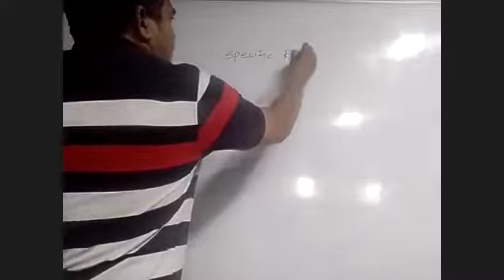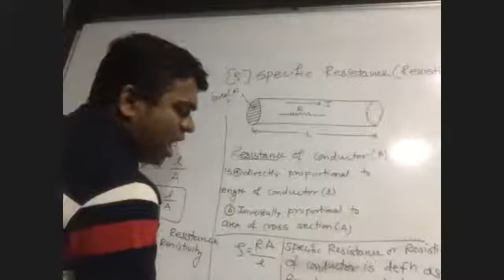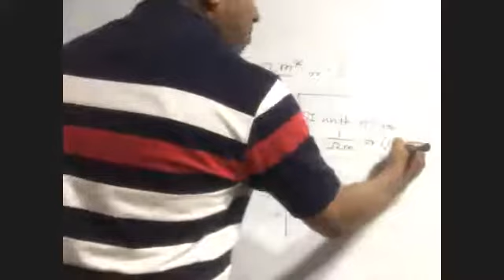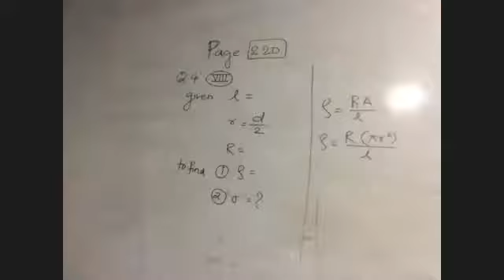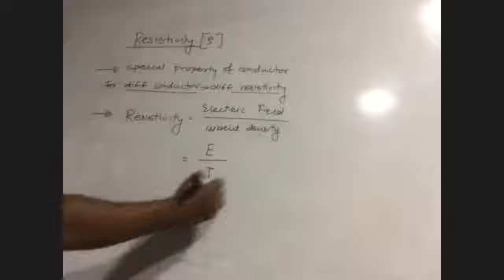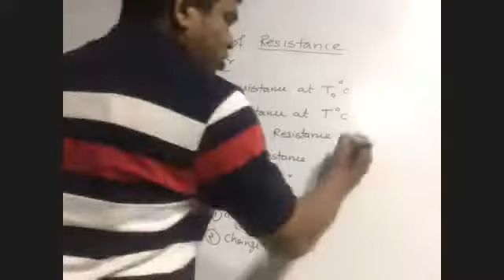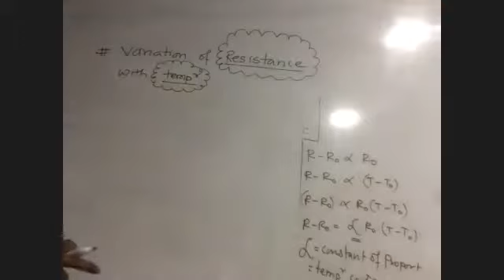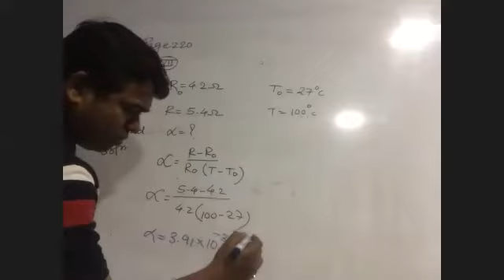2Dec 2020 Morning Electric current through conductors